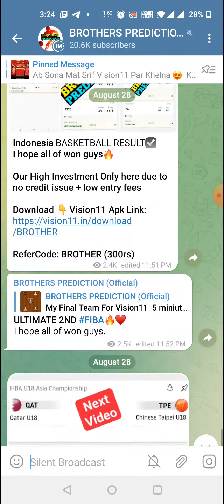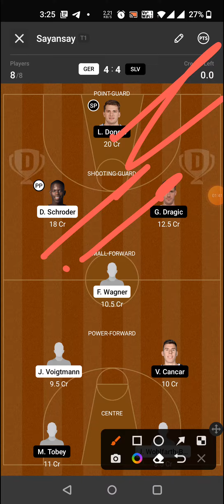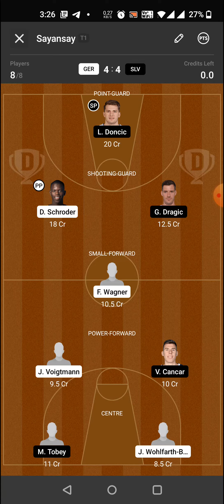GER vs SLV BASKETBALL DREAM11 TEAM PREDICTION TODAY MATCH | GERMANY vs SLOVENIA FIBA MENS QUALIFIERS